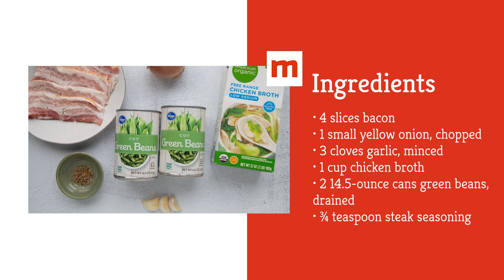Copycat Texas Roadhouse Green Beans Recipe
Typically, the meats are the star of any Texas Roadhouse meal. That being said, this copycat green bean recipe will have you relive the classic restaurant side dish at home.